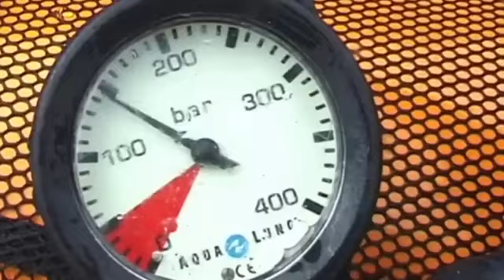Sweet of lakshdweep